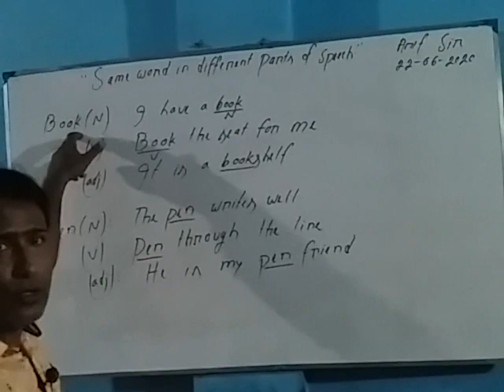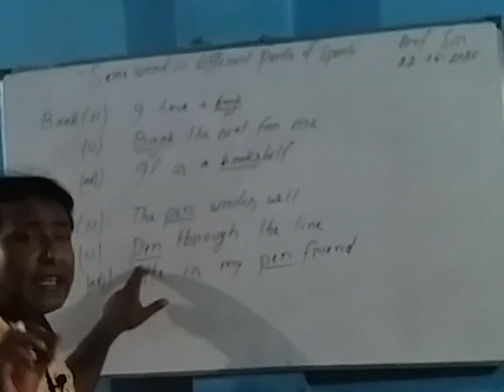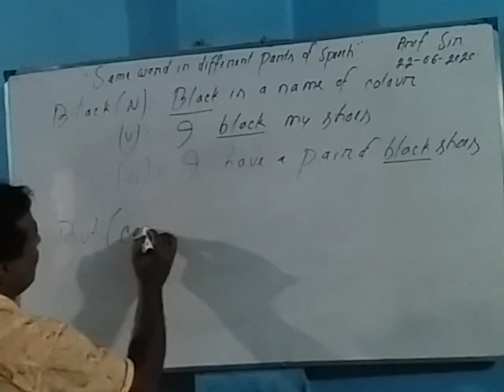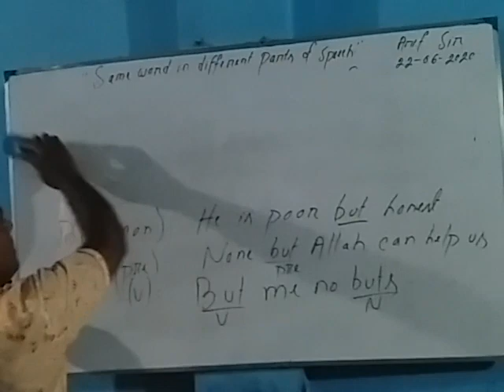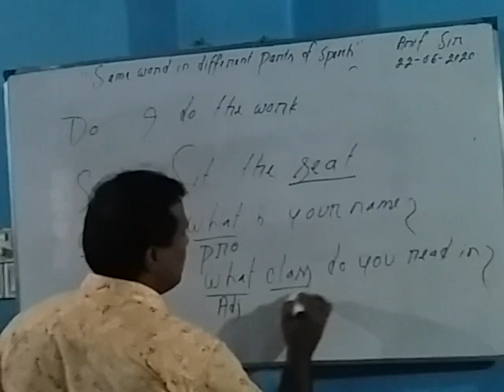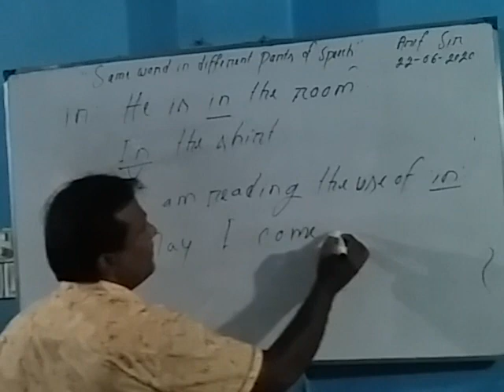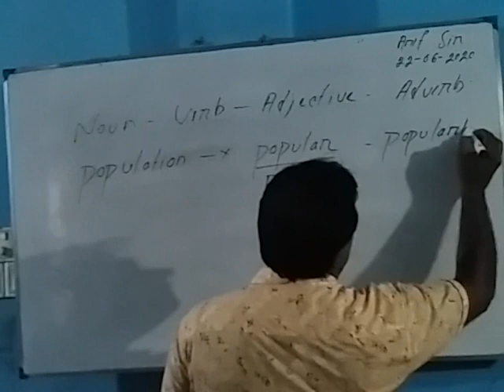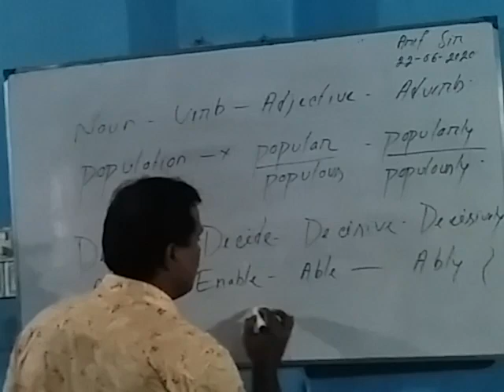English 2nd class - Arif Sir ( Cadet batch)